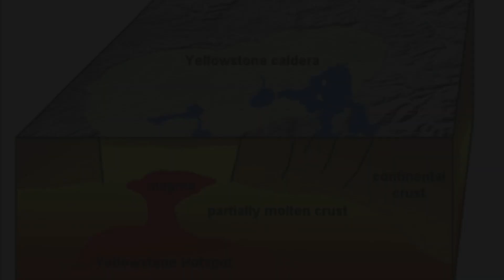Horrible Today: (Mar.10 2023) Yellowstone volcano erupts 500m ash after a powerful earthquake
YELLOWSTONE NATIONAL PARK - Yellowstone is home to an active super-volcano. When it last erupted more than 600,000 years ago, it was thousands of times larger than the eruption of Mount St. Helens.

Yellowstone was created as the world’s first national park in 1872 because Congress was impressed with its amazing thermal features. Indeed, Yellowstone has the largest concentration of thermals in the world, and people come from all over the world to see them.The geysers, fumaroles, and hot springs are part of one of the world’s largest active super-volcano.Dr.

 Robert Smith is considered a leading expert on Yellowstone’s super-volcano. He started studying the park’s geology in the 1950s. He is the only person to photograph Steamboat - the world's tallest geyser -from the air when it erupted on July 6, 1984.Smith said his plane was running out of fuel and he was about to return to West Yellowstone when he took the picture of the eruption.

It’s a very spectacular picture because it shows the water height, about 500 feet, and then the steam height, about another 500 feet, and there was a mist cloud about another 500 feet above that, Smith said.In 2014, Smith’s studies revealed the magma pool beneath the super-volcano was much larger than previously thought.Before we thought it was 20 kilometers long,Smith said in 2014.

Wediscovered just this year that it’s two and a half times bigger. Two point five times. It’s 90 kilometers long.People were concerned it meant the super-volcano might erupt again, sooner than previously thought.
In numerous interviews, Smith reassured them that was not the case.

The probability of a large, giant eruption is point zero-zero-zero-one-four percent per year,he said.